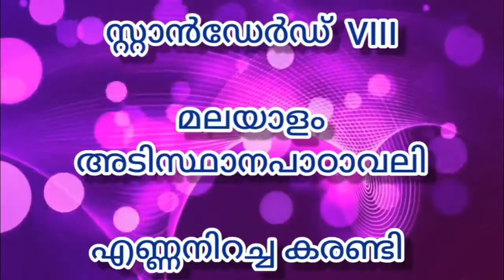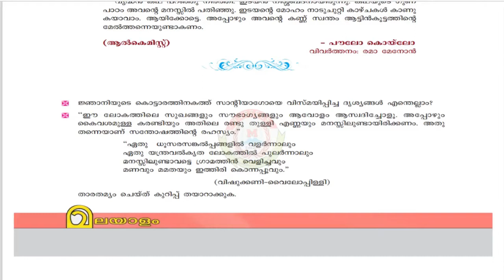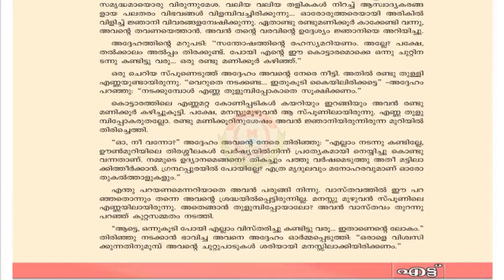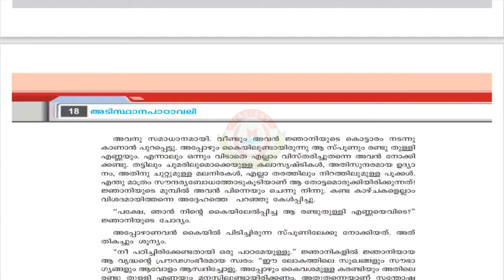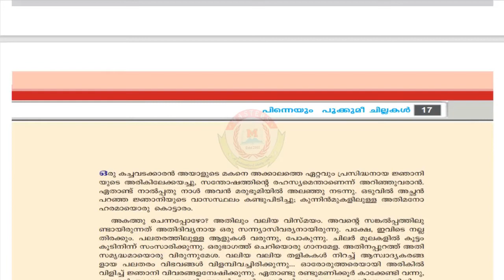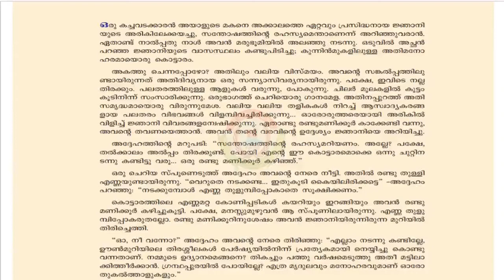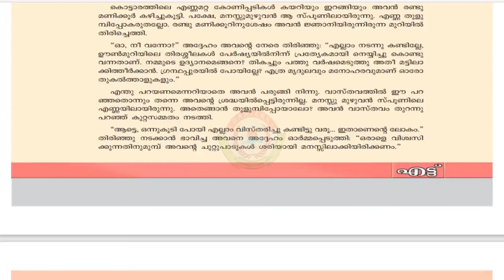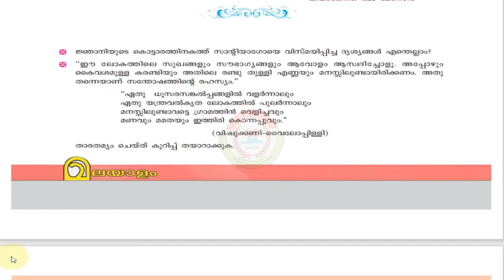MASTERS Online Class | STD 8 | MALAYALAM II | Unit 1 | Chapter 3